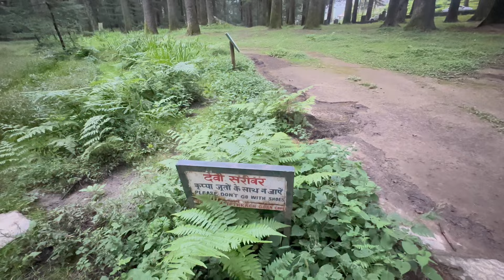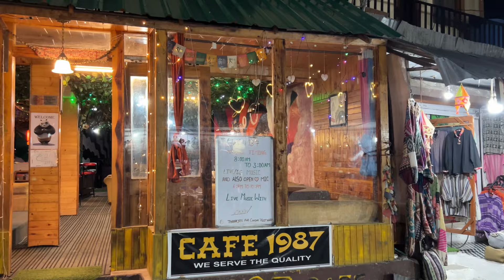Delhi-Manali Highway पर Landslide की वजह से 8/10 घंटे का जाम | आज का Manali Weather और Road Status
Delhi-Manali Highway पर भारी Landslide की वजह से Volvo buses और अन्य tourist vehicles को 8 से 10 घंटे तक का लंबा इंतजार करना पड़ा। इस वीडियो में हम आपको इस ताजा स्थिति की पूरी जानकारी देंगे, जिसमें highway की current road status, landslide से प्रभावित इलाकों के बारे में updates और Manali का आज का मौसम शामिल है। अगर आप भी Manali यात्रा की योजना बना रहे हैं, तो यह वीडियो आपकी यात्रा को सुगम और सुरक्षित बनाने में मदद करेगा। साथ ही, जानिए local sightseeing और traffic की स्थिति के बारे में ताज़ा updates।